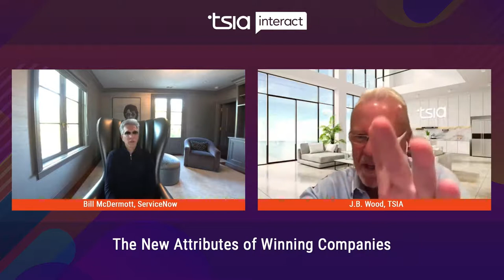The New Attributes of Winning Companies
McDermott has an incredibly unique vantage point from which to view this unfolding scenario. As the former CEO of SAP and current CEO of ServiceNow, Bill has run what might be called the “classic model”, the “transformation model” and the “born in the cloud model”. In this interview with J.B. Wood, CEO of TSIA, Bill and J.B. discuss what’s changed, what’s still changing, and what needs to start changing for winning global tech companies of 2022 and beyond.